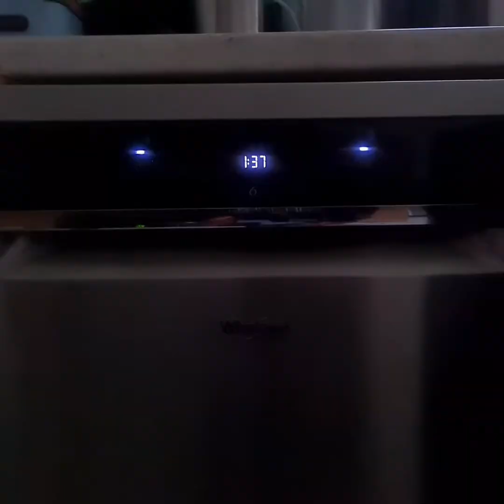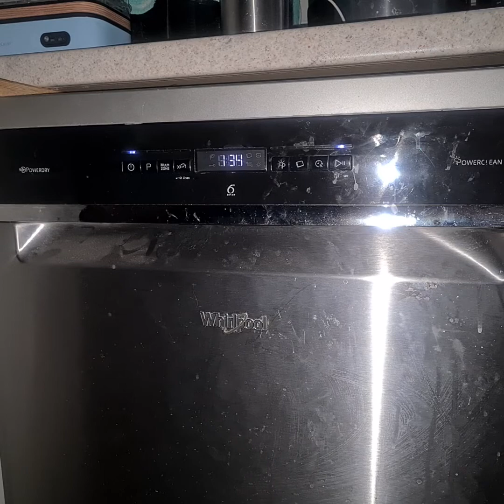Whirlpool Dishwasher WFO3P33DLXUK Full Cycle